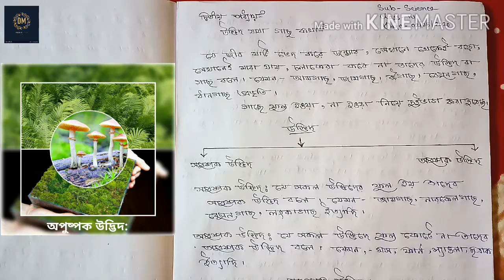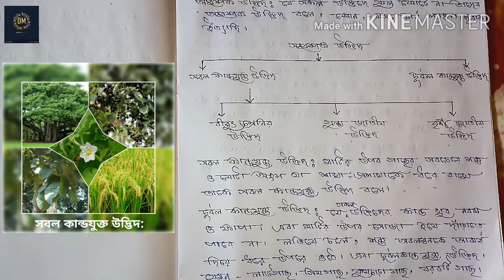চতুর্থ শ্রেণীর বিজ্ঞান-জীবজগৎ- উদ্ভিদ